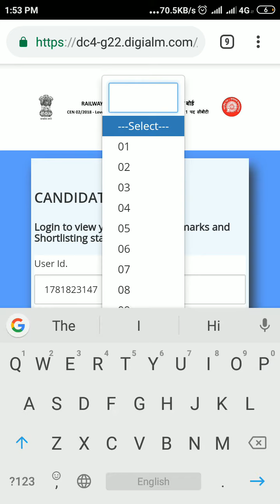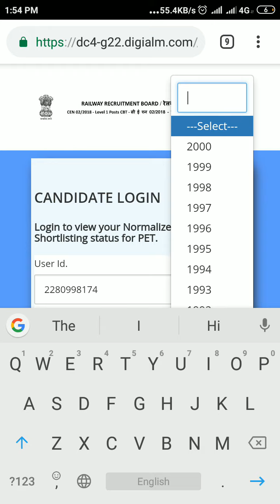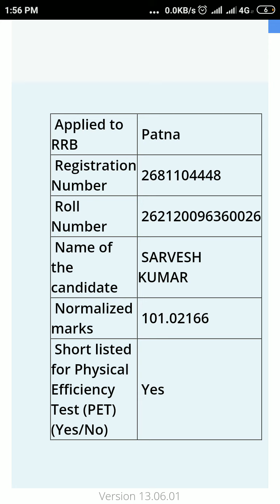Confusions on Group d results / group d results lo గందరగోళం, అసలు ఏం జరిగింది??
Evidence of group d results who got about 100 marks